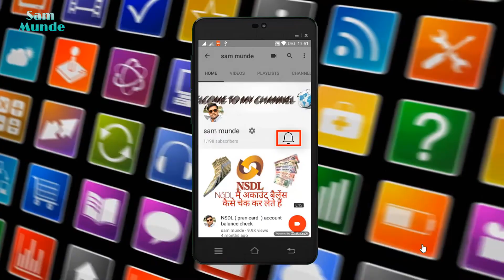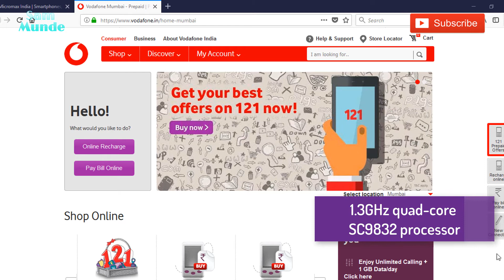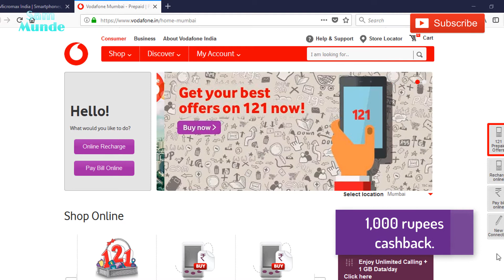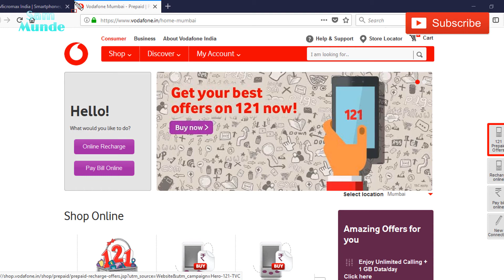Bharat 2 Ultra Rs 999 Vodafone Micromax Launch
After jio Phone, Airtel and BSNL, Vodafone, the country's second largest telecom company, has now introduced the cheap 4G smartphone market. Vodafone, along with Micromax, is offering Bharat 2 Ultra smartphone in just Rs 999. Let me tell you that last weekend, BSNL has launched a India-4G feature phone with Micromax which costs Rs 2,200.